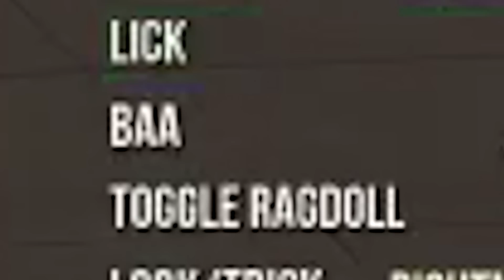Shopping - Goat Simulator